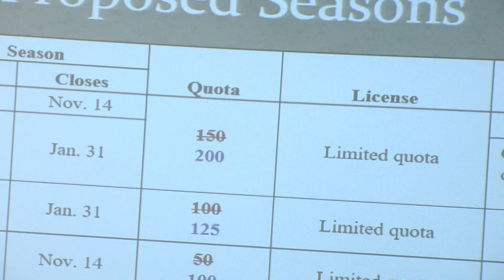Season Setting Meetings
In the coming weeks, Wyoming hunters can get the latest intel on big game numbers and proposed hunt seasons in their region.   Season setting meetings and public comment is now being taken for the 2022 hunt season in Wyoming, giving hunters and others who enjoy wildlife a prime opportunity to get up-to date information on wildlife herds in their area.  Between the department’s open houses and formal season setting meetings, social media, and the Game and Fish’s webpage, hunters have a full slate of options to offer their views on proposed hunt seasons and the management of Wyoming’s wildlife.  Tentative hunt season information for some hunt seasons is now available on the Game and Fish website, so March becomes an important time for Game and Fish to hear from the public…

 Whether it’s just talking to local game wardens and biologists about their observations and recommendations for management, attending public open houses in the regions and then the formal regulation meeting in each one of Game and Fish region, and then the formal meeting with the Wyoming Game and Fish commission, the public is welcome to provide input at any or all of those junctures along the way.

Even if you’re happy with the way hunt seasons are in your area, Game and Fish still wants your involvement--it’s a good way to connect with local wildlife managers, and the information is a good way for hunters to stay current or up to date on management decisions in their region—it’s just good stuff for hunters to know—hunter feedback helps Game and Fish shape proposed hunt seasons the Game and Fish Commission considers at their formal meeting in April.

Hunters learn about local habitat issues, herd unit population trends and the factors that ultimately inform the Wyoming Game and Fish commission.  Season setting meetings cover proposed hunt seasons for all game species, not just big game.  Call your local Game & Fish office or go online for the date, location and time of the meeting in your area.